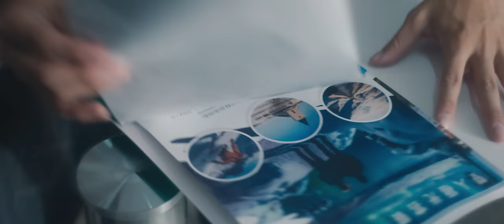Ella 陳嘉樺【願望清單 Wishes】Official MV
在無法逆流的時間裡
你的願望清單是否留下了些許遺憾？

Ella 陳嘉樺 × Jerry 言承旭
再次攜手飆戲  在愛裡對望著錯失與缺憾

【願望清單】MV 由金獎億萬導演殷振豪執導，透過事物的一體兩面，呈現願望與遺憾之間的深刻。Ella 更親自參與了故事發想，好友言承旭特別友情演出戲中的靈魂伴侶，共同演繹這段充滿遺憾的愛情故事。故事融合了現實和夢境，導演以其細膩的敍事手法，將情感層層堆疊，隨著 Ella 打勾完成一項項願望清單後，真相逐步揭曉。MV 中每個願望的實現都彰顯著對逝去的人的無盡思念，原來所有的一切都只是自己的想像，最終，旅程只剩下我一個人。

人生難以盡如人願，
就算不能同行到最後，
也深深感謝旅程中有過你的陪伴。

― Lyrics ―

一看那些地方就是你會喜歡的
我就默默存下來了
耗費幾天幾夜又有多難呢
我不想要 用緣分解釋的人生

慢慢假的也像是真的
願望清單裡的 都是以為能夠實現的
夢想一個一個完成了 刪去了
最後也只剩下一個你了

就算是假的我也當真了
口袋名單裡的 還擱在那裏無法完成
才知道許了願望 就代表遺憾
而你是所有願望裡 最難實現的那個

有時候製造記憶的 不是旅程
而是出發之時 沒同行的人

出品 Published By｜勁樺娛樂有限公司
監製 Executive Producer｜賴斯翔
藝人經紀團隊 Artist Management｜賴斯翔 / 林巧殷 / 李冠潁 / 邱詩喬 / 高瑀瑭
企宣團隊 Marketing & Promotion｜吳玫瑱 / 王品裙 / 楊宗翰 / 江江好有限公司 - 江成怡 / 曾榆皓 / 郭珈菱 / 阿西

Ella 陳嘉樺造型團隊
髮型 Hair Stylist｜小Ben @hc hair culture
化妝 Make-Up｜阿鳳

Jerry 言承旭造型團隊
化妝 Make-Up｜左蕾工作坊 - 劉雯伶（伶伶）
髮型 Hair Stylist｜陳柏良（小歐）

特別感謝 Special Thanks｜Jerry 言承旭經紀團隊

― Song Credit ―

作詞 Lyricist｜葛大為 David Ke
作曲 Composer｜陳小霞 Salsa Chen
製作人 Producer｜陳君豪 Howe @成績好工作室
配唱製作人 Vocal Producer｜馬毓芬 Paula Ma
編曲 Arrangement｜林頡 Jie Lin
貝斯 Bass｜林奧迪 OD Lin
弦樂弦樂監製 Strings Producer｜蔡曜宇 Shuon Tsai
第一小提琴 First Violin｜沈羿彣 YiWen Shen / 駱思云 SsuYun Lo
第二小提琴 Second Violin｜黃雨柔 Nala Huang / 黃瑾諍 ChinCheng Huang
中提琴 Viola｜潘自琦 TzuChi Pan / 牟啟東 Wayne Mau
大提琴 Cello｜葉欲新 Shin Yeh / 萬兆九 Joe Wan
人聲錄音師 Vocal Recording Engineer｜葉育軒 Yu-Hsuan Yeh
人聲錄音室 Vocal Recording Studio｜BB Road Studio
弦樂錄音師 String Recording Engineer｜朱品豪 Pin-Hao Ju
弦樂助理錄音師 String Assistant Engineer｜張閔翔 Min-Hsiang Chang
弦樂錄音室 String Recording Studio｜滾石現場 ROCK LIVE
母帶後期工程師 Mastering Engineer｜黃文萱 Ziya Huang
母帶後期錄音室 Mastering Studio｜Purring Sound Studio

製作 Production｜Spacebar Studio
監製 Executive Producer｜黃世萱 / 林沁兒
行政統籌 Administrative Coordinator｜黃芙蕾

主演 Starring｜Ella
友情演出 Special Appearance｜言承旭

副導演 1st A.D.｜賴姿君
助理導演 2nd A.D.｜徐皖琪

製片團隊 Production Team｜其它映像有限公司
製片 Producer｜石芳綺
執行製片 Line Producer｜陳怡莉
場景經理 Location Manager｜李添進 / 林庭佑
現場製片 On-Set Producer｜陳鴻霖
生活製片 Craft Service｜王郁慈

選角指導 Casting Director｜陳靜媚
選角執行 Casting Assistant｜徐珮瑜

攝影師 D.O.P.｜林子堯
攝影大助 Focus Puller｜張育甄
攝影二助 2nd A.C.｜江睿哲 / 李明翰
攝影器材 Camera Equipment｜用力拍電影有限公司